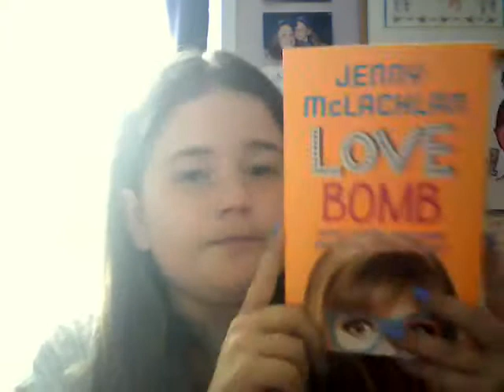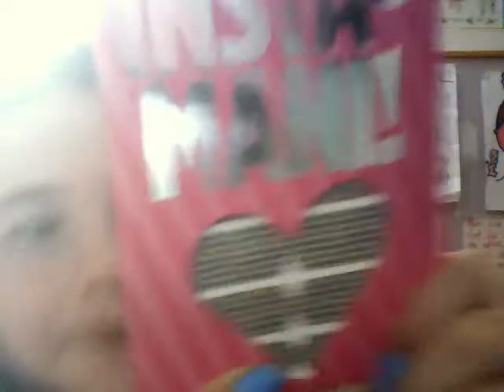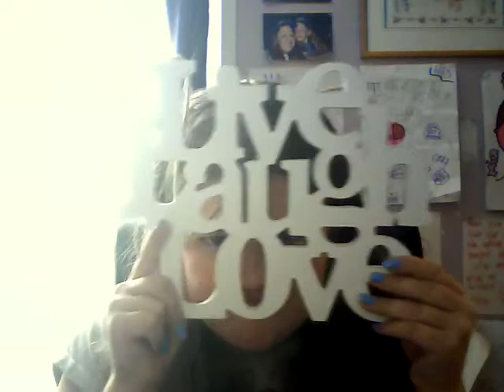100 subscriber giverway ( closed )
Kik : coolgirl98888

OoVoo: mpeacheyzzxxzz

Skype : peacheymia